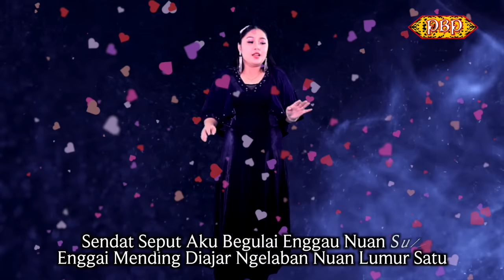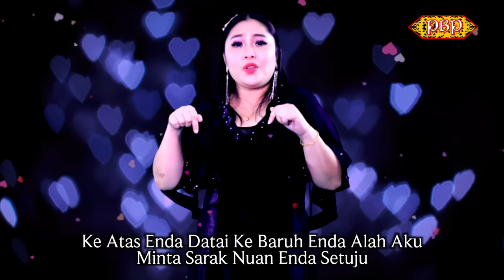💔Salah Pengerindu💔 - Lucy M (MTV Official)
Salah Pengerindu
Lucy M
Composer: Lucy M
Author: Lucy M
Mixing & Mastering: Embat Lala
Cameraman: Embat Lala
Editor: Embat Lala
Producer: Embat Lala
Publisher: Panggau Buluh Pengerindu